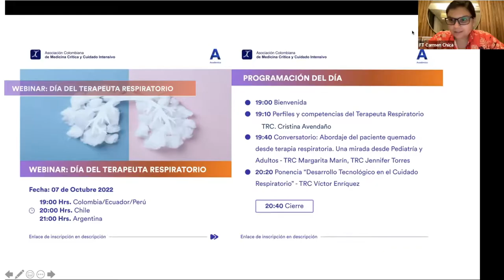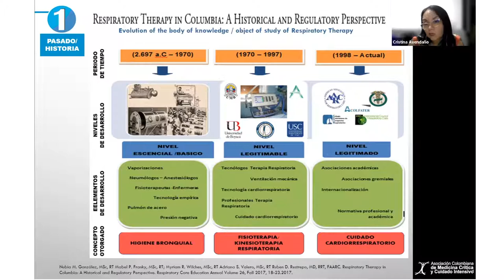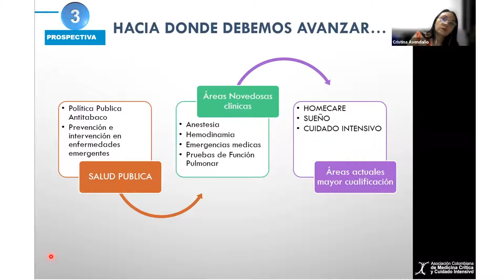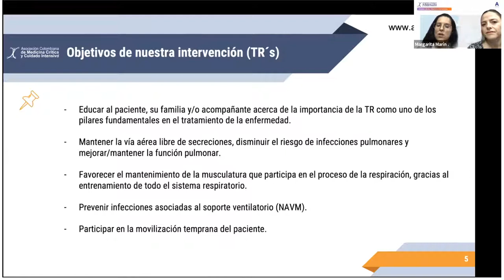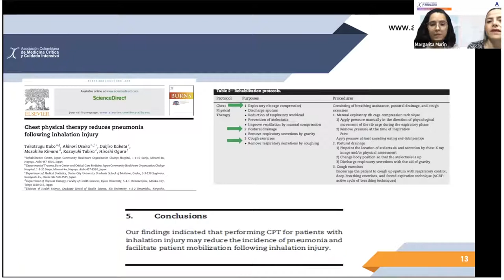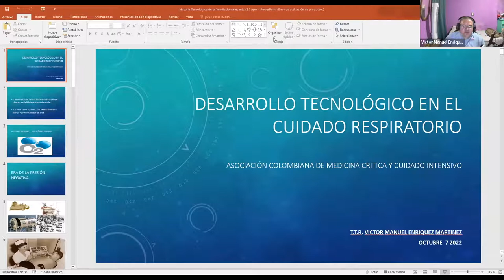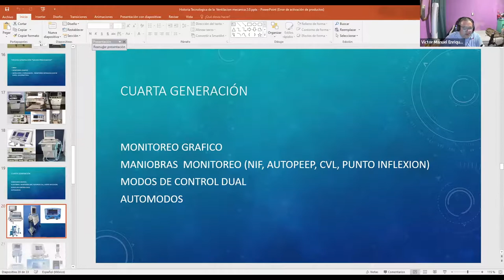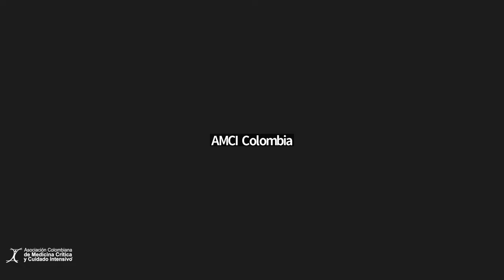Webinar Día del Terapeuta Respiratorio 2022